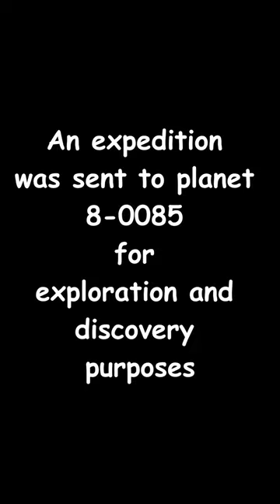expedition 80085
(Ed here) This is a video my wife made earlier. We thought it was fun so we decided to share it on the channel.